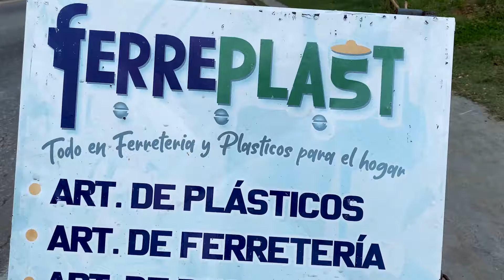Micro Cliente Ferreplast - Estado Nueva Esparta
Micro Cliente Ferreplast nos cuenta su ExperienciaBancamiga y como su negocio ha crecido con nuestro producto.

Para mayor información puedes dirigirte a cualquiera de nuestras agencias, Puntos Bancamiga de MRW o contactarnos a través de:👇